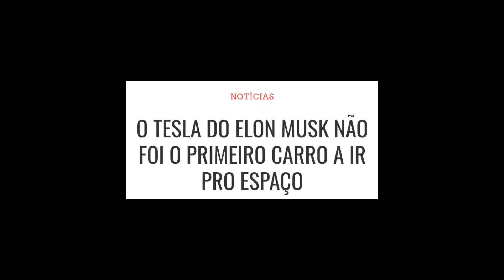Just Cause 4 A Zoeira Começou... Ep#1/ IAmLukas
Nada melhor que Bugar um jogo feito pra zoar, bem vindos a franquia Just cause

Me sigam na Xbox live: Lucasblaze11

Canal De Games e entretenimento

Sigam na twitch.tv:lucas_stormbr

"Game over". It's in a lot of games and it's a challenge. It is to understand that not always we win, but it can always start over.